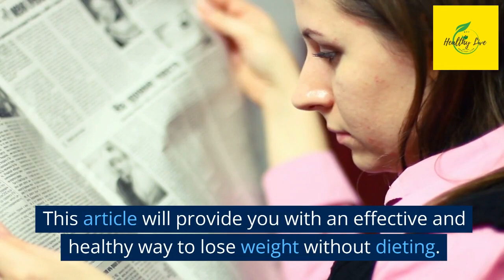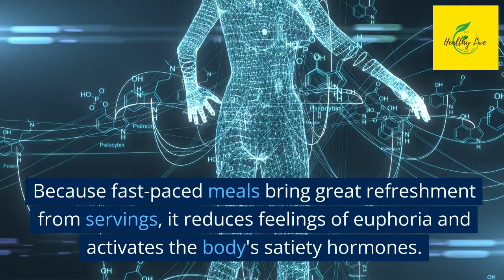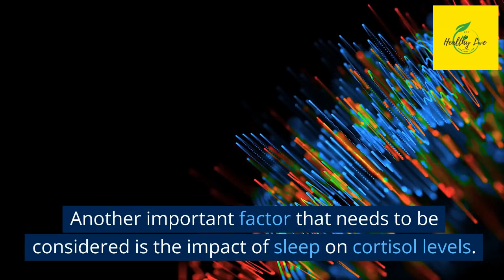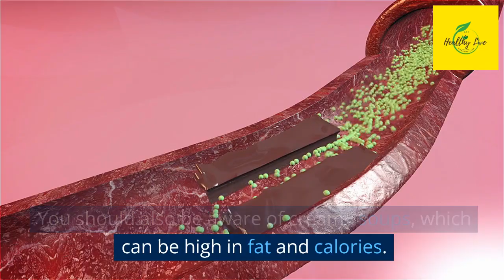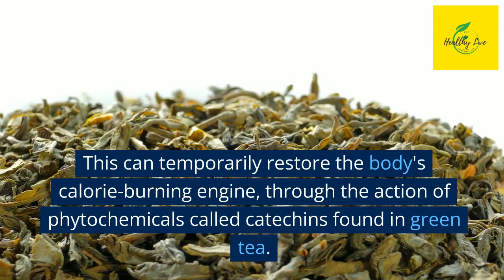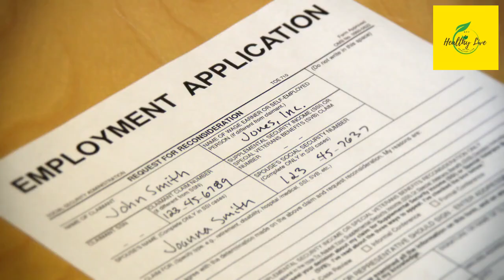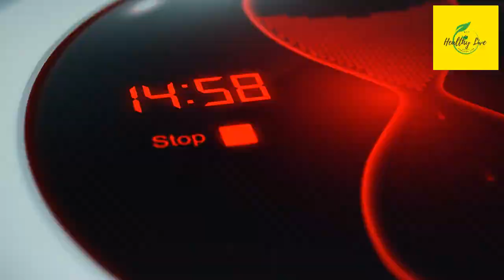16 ways to lose weight without dieting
"16 Ways to Lose Weight Without Dieting" is a video that provides a concise and informative guide on how to shed pounds without resorting to strict dieting. The video presents a variety of practical strategies and lifestyle changes that can be incorporated into one's daily routine to promote weight loss effectively. From incorporating physical activity and exercise into your daily routine, to making healthier food choices, managing portion sizes, staying hydrated, and getting enough sleep, this video offers a comprehensive list of actionable tips to help individuals achieve their weight loss goals without following a specific diet plan. By following these 16 strategies, viewers can embark on a sustainable and healthy weight loss journey.